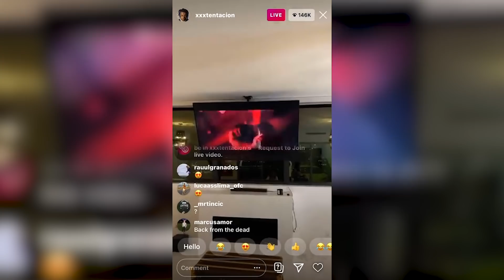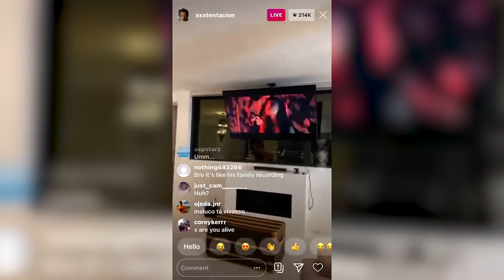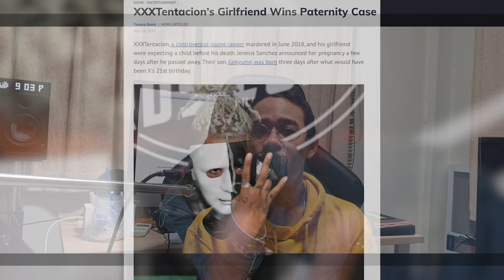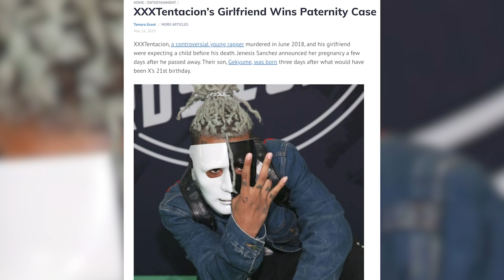ชื่อเสียงของ XXXTENTACION กำลังถูกทำลายด้วยคนคนนี้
หายไปนานกลับมาแบบเห็นหน้ากันไปเลยดีกว่า
อาจจะยังมีอะไรผิดพลาดแก้ไขกันไปนะครับ

สำหรับเพื่อน พี่ น้องที่ไปชุมนุม ขอให้ปลอดภัยครับ เจอกันก็อย่าลืมทักทาย